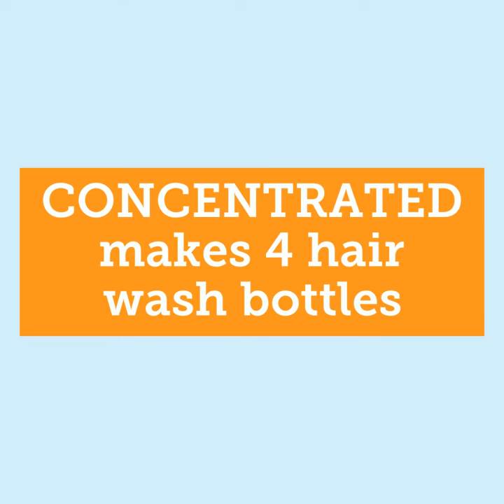Soapbark restorative hair wash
Soapbark is restorative for the hair and scalp.